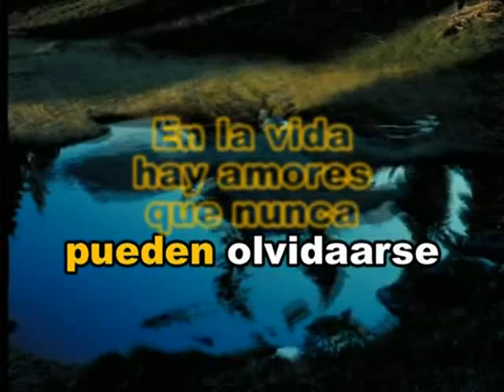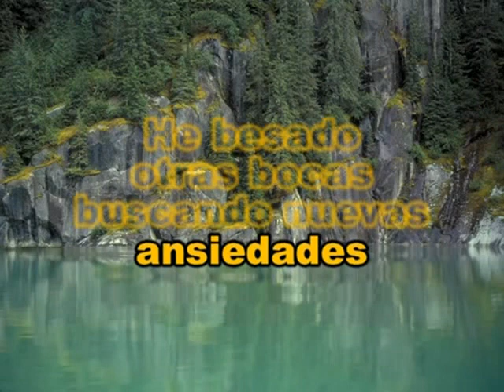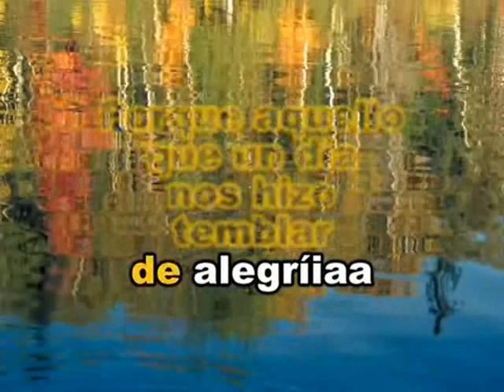Tito Rodriguez Inolvidable Karaoke